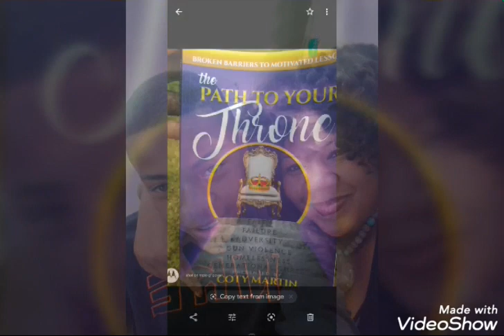Graduate Class of 2020 Xavier Blalock Therrell High School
Thank you everyone it takes a good solid village !